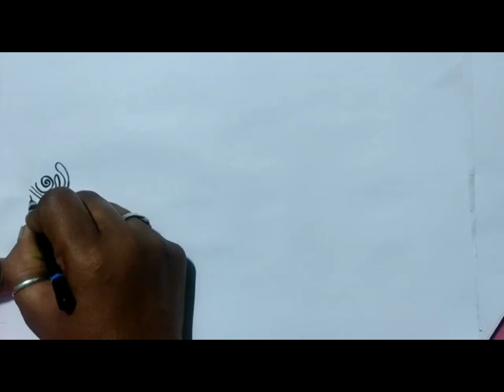Very Beautiful Arabic Mehndi Design stylish mehndi art # creative art 💥🔥